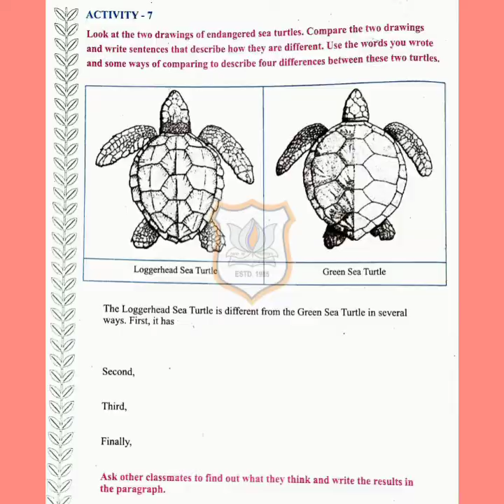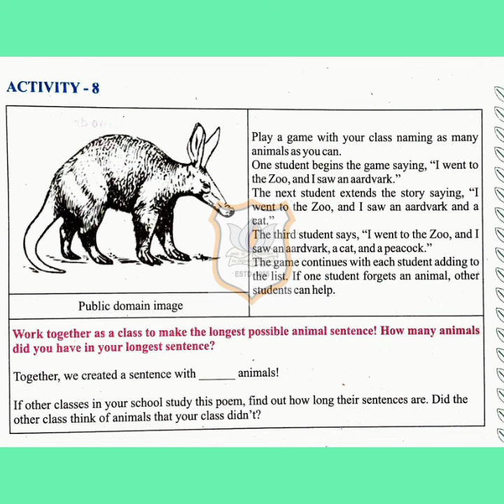STD VI ENGLISH CH 2